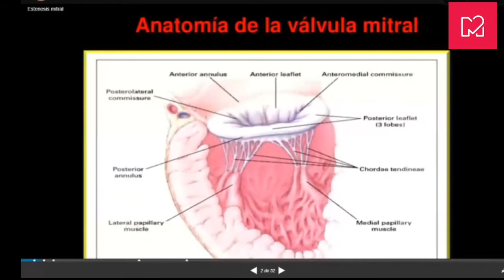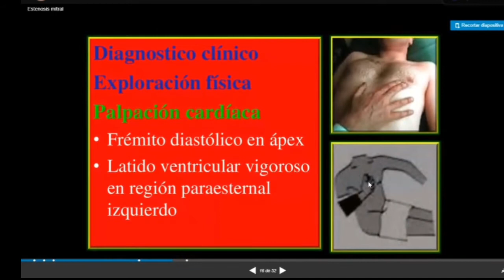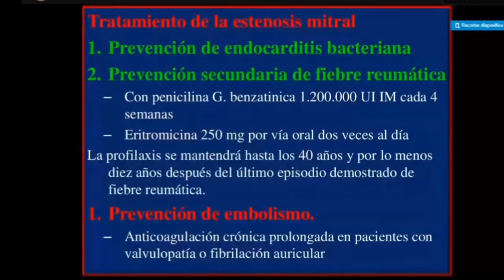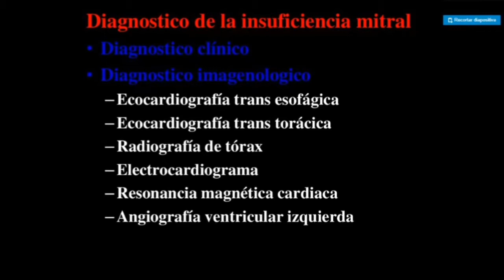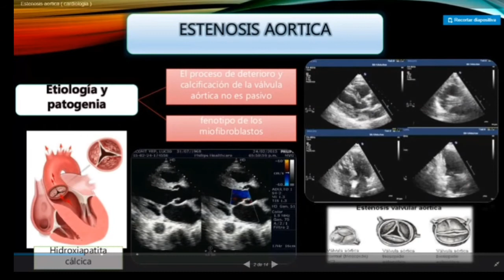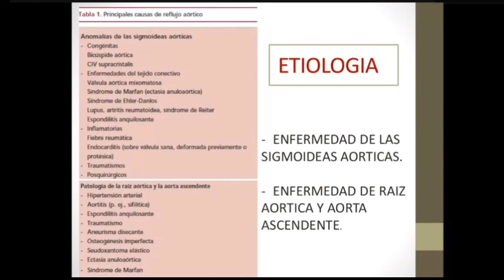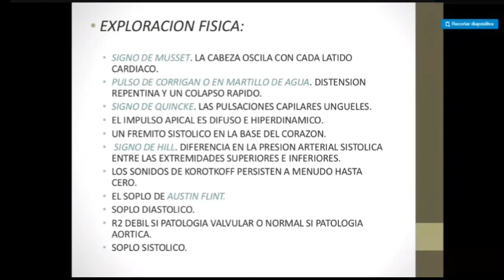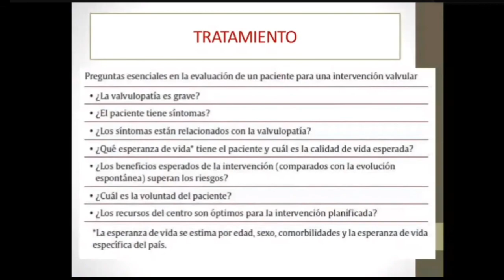3ro- Teoríca- SEMIOLOGÍA Síndromes vasculares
Dr. Oscar Ferrufino